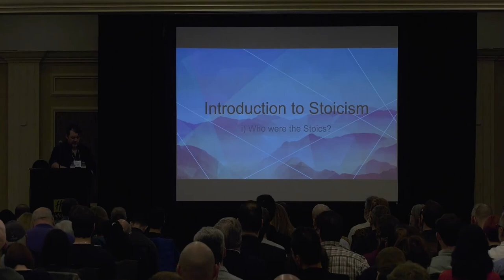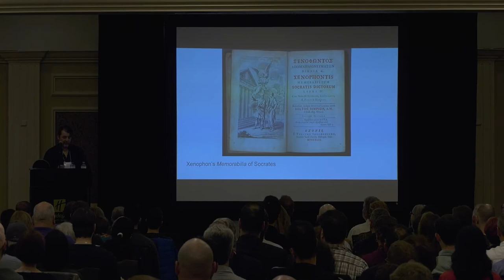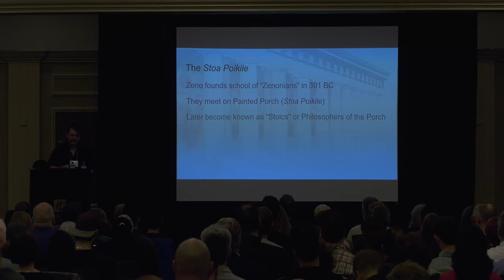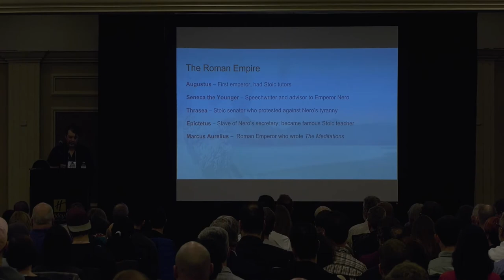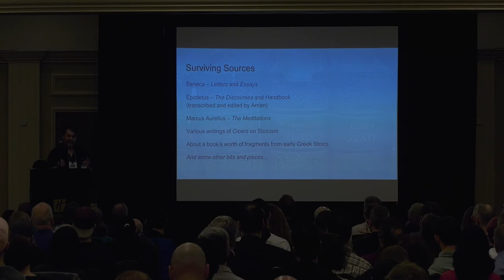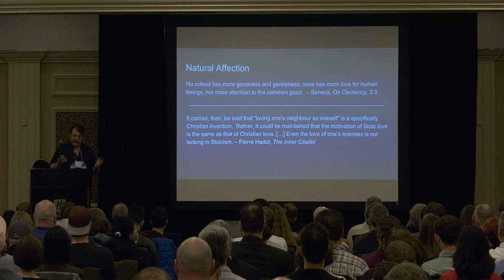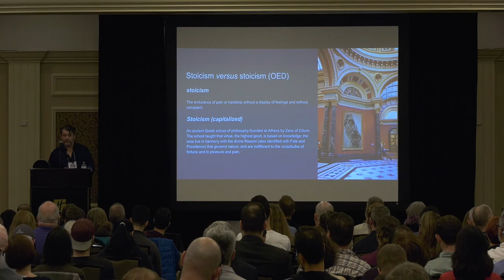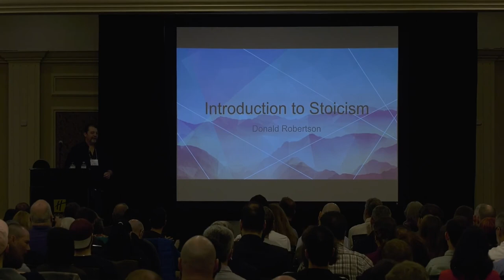Introduction to Stoicism by Donald J. Robertson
Introductory talk on who the Stoics were and what they believed from Stoicon 2017 Modern Stoicism conference in Toronto.